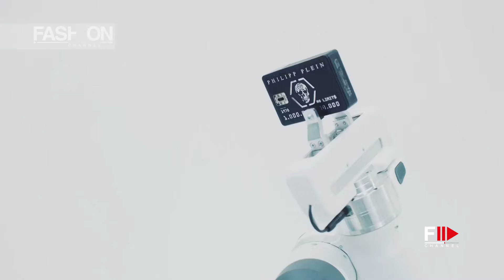PHILIPP PLEIN "Fashion is Dead" Digital Fashion Week Spring 2021 Milan - Fashion Channel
The set of the first Philipp Plein digital fashion show is futuristic and minimalist, completely white with two animated robots interacting with the collection.

Philipp Plein wears the Spring Summer 2021 collection interacting with the set and talking directly to the camera backstage at the show.

The collection reflects the designer's words, research and development of production technology, made in Italy craftsmanship, quality and unparalleled attention to detail.

Pastel colors for the accessories, white, black and multi-colored, sometimes enriched by hand-stitched applications or glittering stones.

Clean lines, a lean and less baggy fit.

A new Plein style, more essential and composed of key pieces of the male wardrobe.

The leather jackets continue to be key pieces in the Philipp Plein world, in crocodile or soft leather they are characterized by hand workmanship, like the biker with embroidery done in twelve hours, precious and unique pieces made to last over time like pieces of art.

Accessories make the difference.

The new Skeleton trainers are presented in the collection.

They have 3D printed soles, a process that requires hours of work for each individual shoe and are entirely produced in Italy.

Multi-colored Hi-Top or Low-top trainers, worn casually over soft looks or tailored suits.